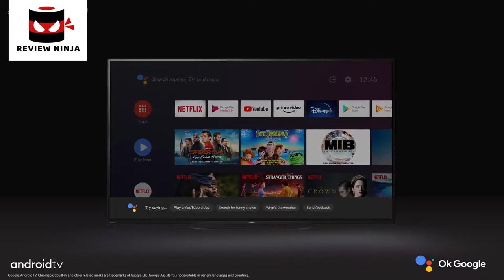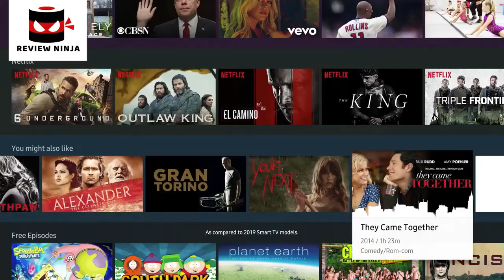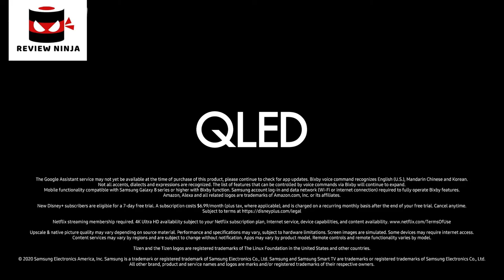5 Best Widescreen TVs. Rating 10/10.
In today's video we've hand-picked the 5 best widescreen TVs.

► 5. Buy Sony XBR-65A9G 65 Inch OLED 4K TV

► 4. Buy LG OLED55CXPUA Alexa Built-In CX 55" 4K Smart OLED TV

► 3. Buy Sony XBR85Z9G 85-Inch 8K HDR Smart Master Series LED TV

► 2. Buy LG 65NANO85UNA Alexa Built-In NanoCell 85 Series 65" 4K Smart UHD TV

► 1. Buy SAMSUNG QN85Q60TA 85" Q60T QLED 4K UHD TV